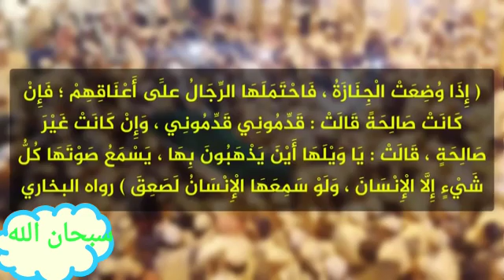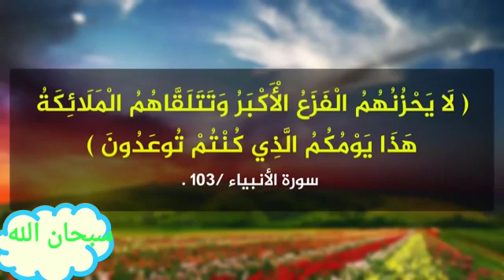July 11, 2021(4)